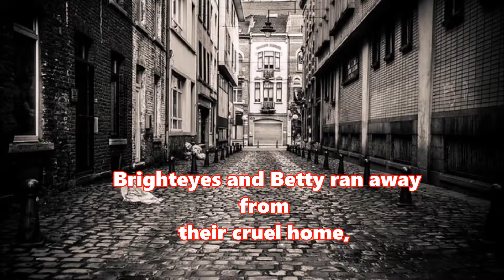Michael Morpurgo's Born to Run by Emma D